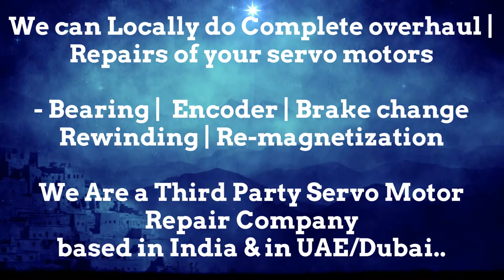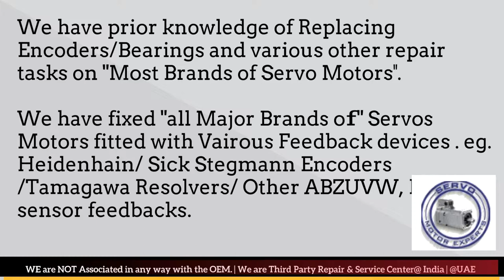HDT group srl Resolver AdjustArab GCC Heidenhain Sick Stegmann Encoder Memory Align -Repair UAE